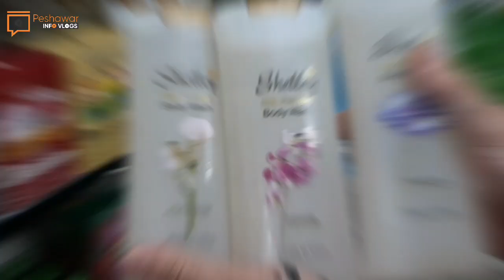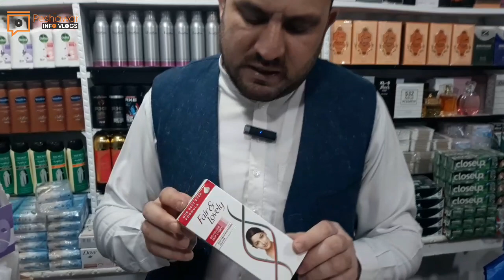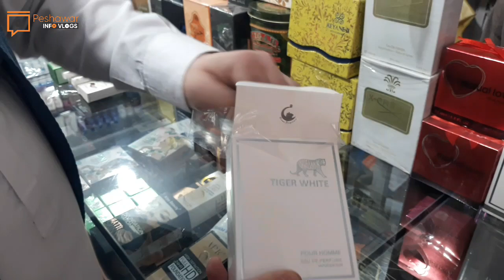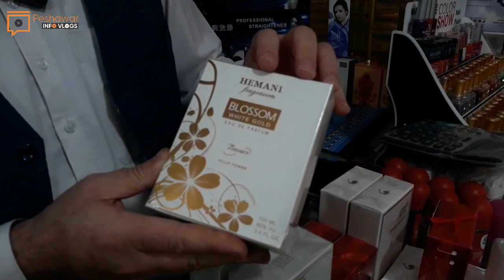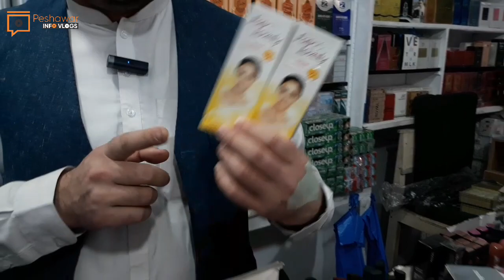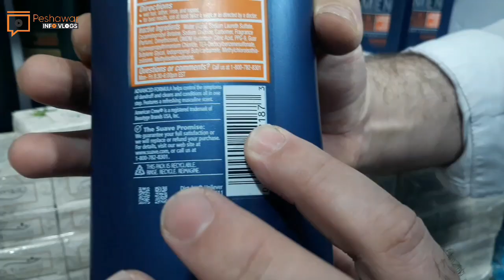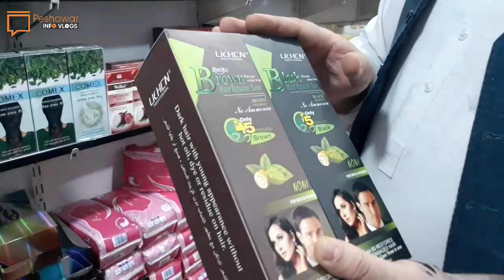Original perfumes & Makeup wholesale at karkhano Market | Makeup Kits